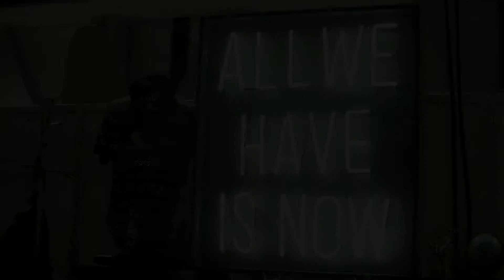NuORDER interviews Ezekiel